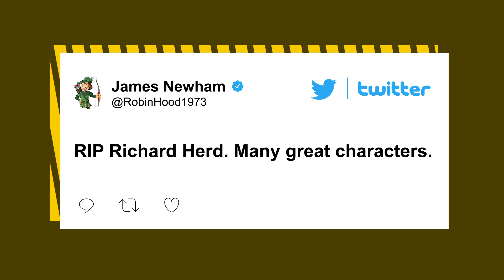Richard Herd, ‘Seinfeld’ and ‘Star Trek’ actor, dies at age 87 | Page Six Celebrity News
“Seinfeld” actor Richard Herd has died at age 87.

A rep for Herd told The Wrap that the veteran character actor died of cancer-related causes, surrounded by his family at home in Los Angeles.

Herd appeared in 11 episodes of “Seinfeld,” playing Mr. Wilhelm — George Costanza’s (Jason Alexander) boss, while George worked for the New York Yankees. Herd acted alongside the show’s caricature of George Steinbrenner, who was then the owner of the baseball team, voiced by the show’s co-creator Larry David.